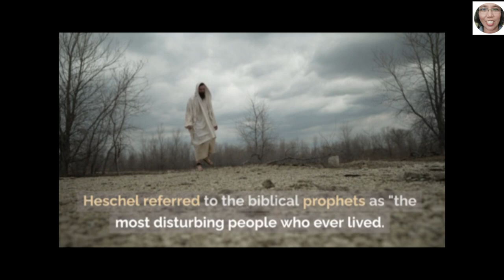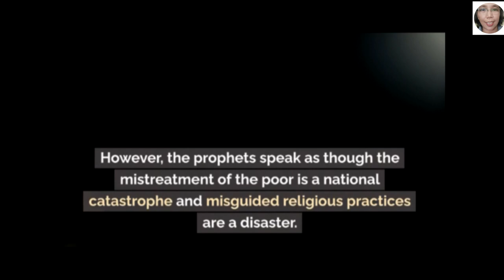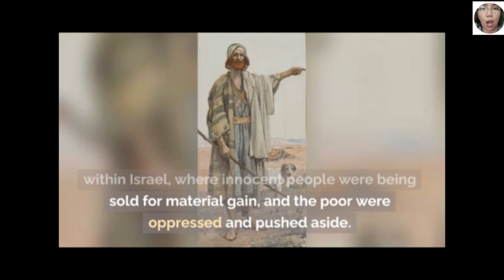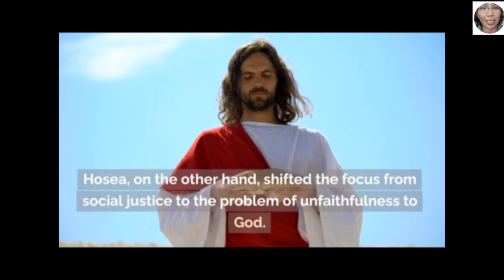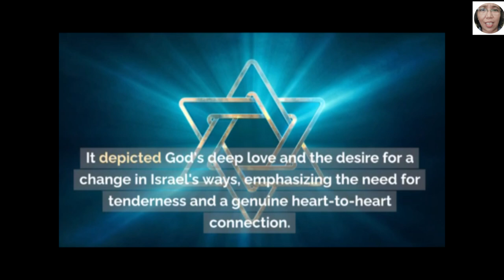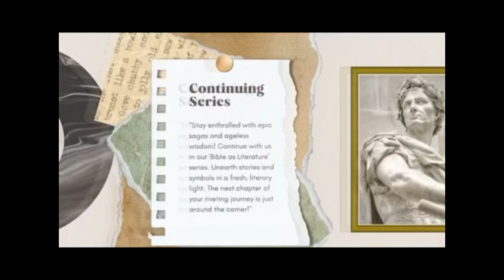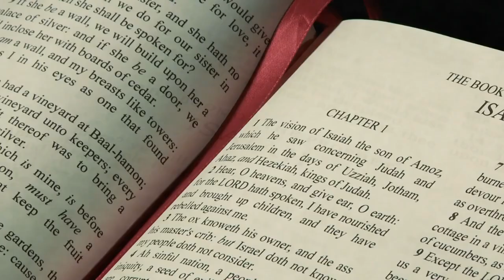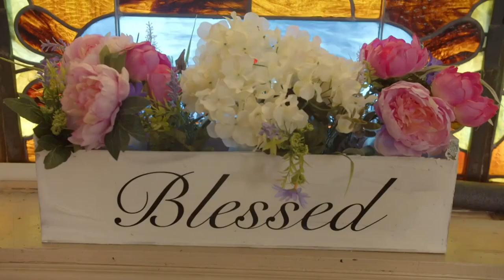15 Amos and Hosea Themes of Justice and Love | Bible as Literature in Conversation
Explore the challenging messages of justice and love with Amos and Hosea in this enlightening EPISODE. Witness how two ancient prophets called for righteousness and faithfulness, leaving a legacy that continues to inspire to this day.
Dive into the lives and teachings of Amos and Hosea with [Your Channel Name]. This EPISODE unravels the deep-seated themes of justice, love, and the relentless challenge against societal complacency. Join us as we reflect on their prophetic insights and their relevance in our modern world.

attribution

Amos,
James Tissot
cc 00

Hosea
HoseFreeBibleimages Project
cc 00

Hosea
Duccio di Buoninsegna
cc 00

Hosea and Gomer
Unknown Artist (Public Domain)

The Golden Calf
James Jacques Joseph Tissot
cc 00